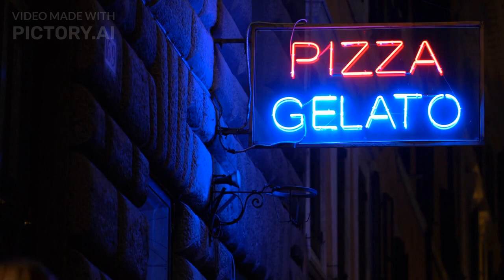Unforgetable places to visit for couples